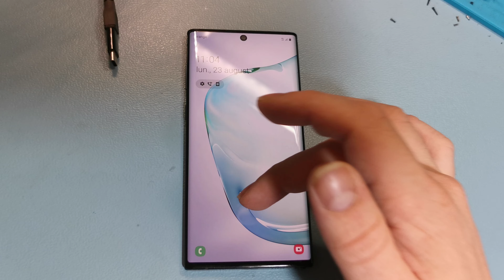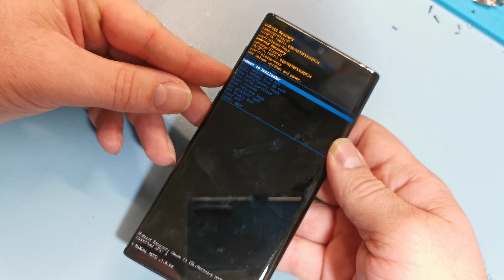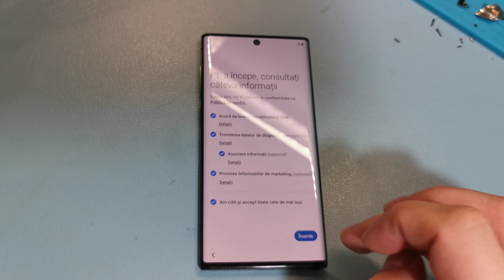Am Uitat Codul De Deblocare Samsung Note 10 Resetare Din Butoane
Pentru Intrebari va stau la dispozitie in sectiunea pentru comentarii.

Toate videoclipurile de pe canalul meu YouTube au doar scop educațional și / sau pentru a ajuta oamenii să își deblocheze telefoanele care uită parola sau blocarea Google sau sterg informatii pesonale din greseala.
Nu susțin și nu încurajez deblocarea telefoanelor mobile furate / blocate.
Oricine folosește aceste videoclipuri pentru orice scop ilegal sau ilegal va fi singurul responsabil pentru activitatea sa.